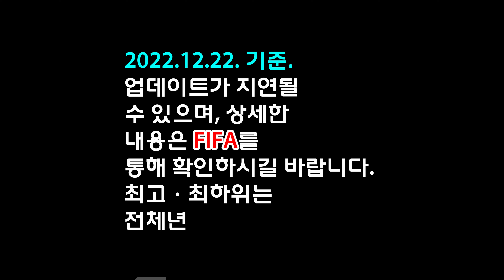FIFA 축구 순위 TOP 40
2022년12월22일 기준

내용은 FIFA 기준 입니다